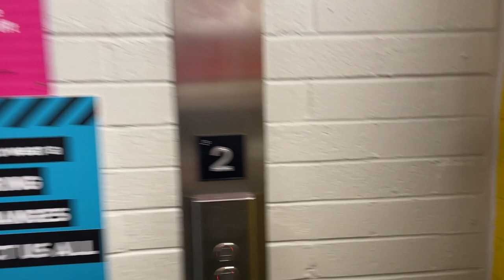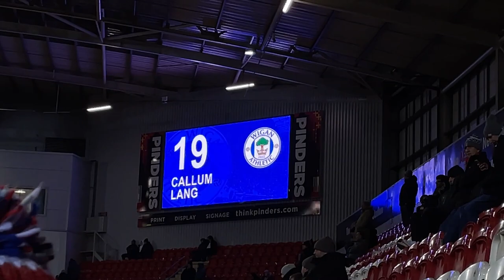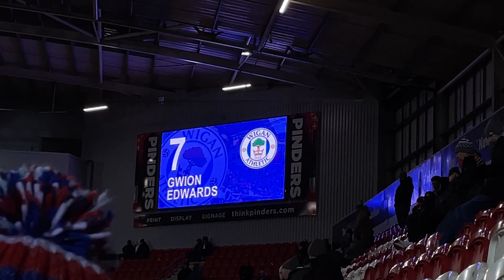Rotherham United 1-1 Wigan Athletic Vlog - (2021/22)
End Result: Rotherham United 1-1 Wigan Athletic

Scores: 0-1 Stephen Humphrys (28)
1-1 Ollie Rathbone (75)

Attendance: 10,588 (2,003 Wigan fans)